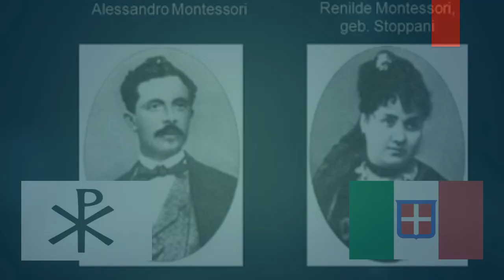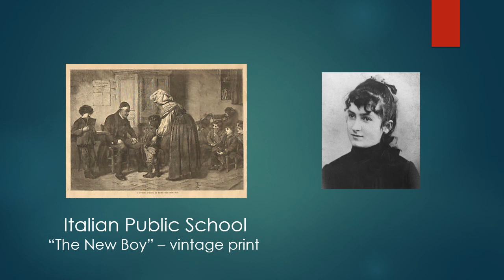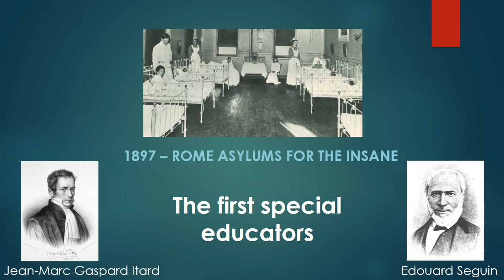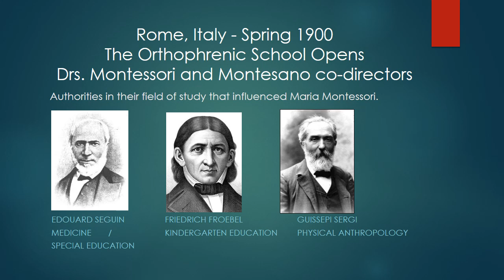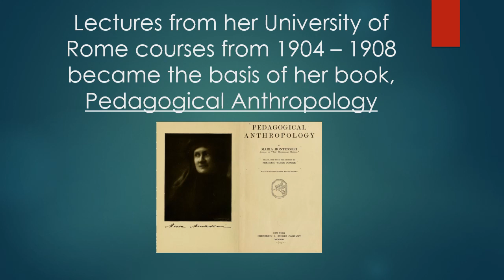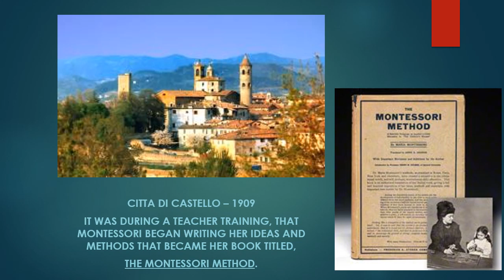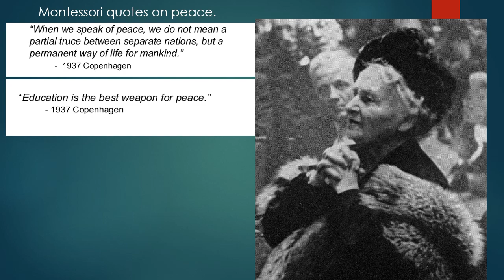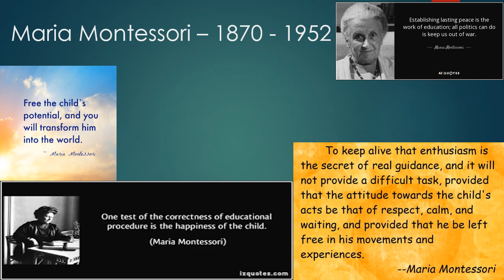Maria Montessori Timeline